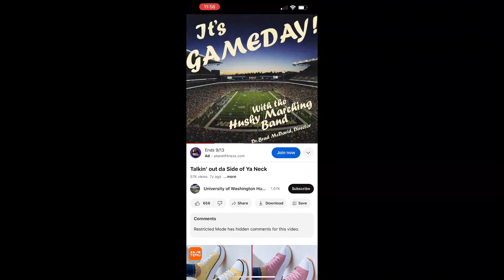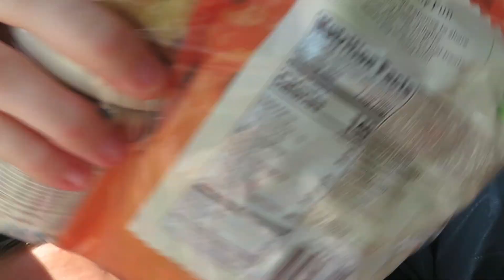VLOG: AWAY Game @LaGrange !!!